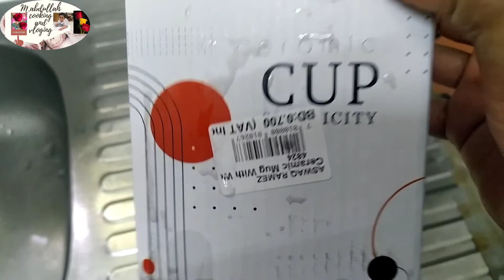AJ Ka Vlog bhttt he short sa hei ll Partha roll and new styles cup🥰🥰🌹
today Vlog is different AJ KY vlog main Partha roll banana batoau ge aur ak new styles cup 🥰 Jo KY main buy Kar KY lai